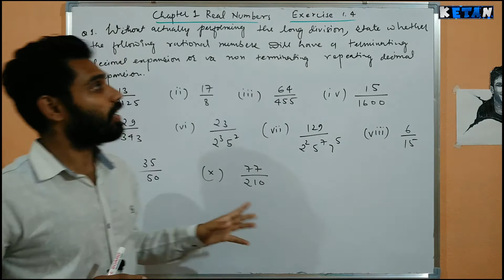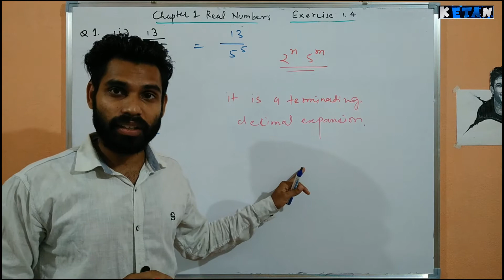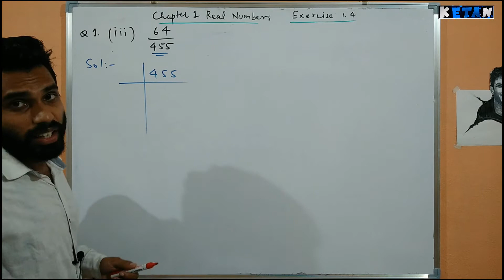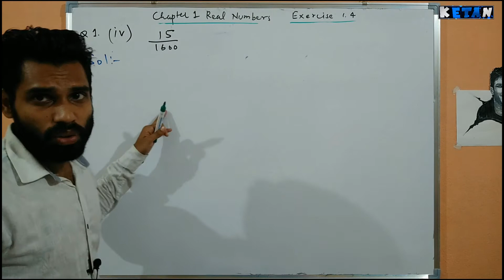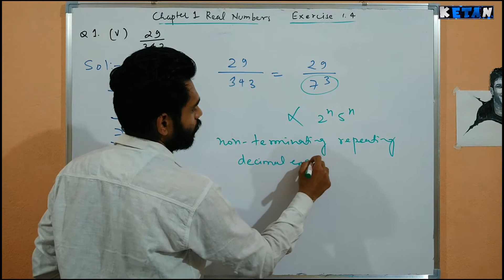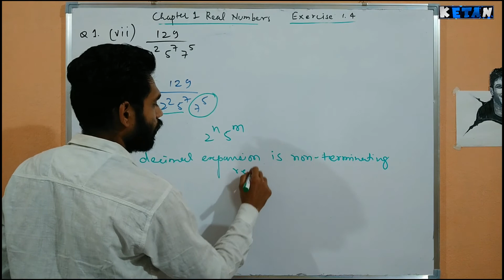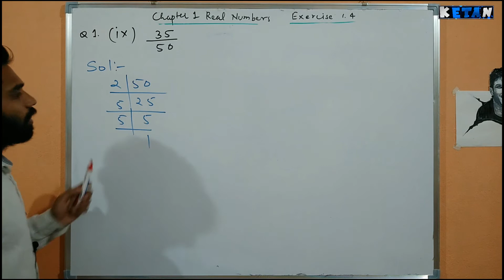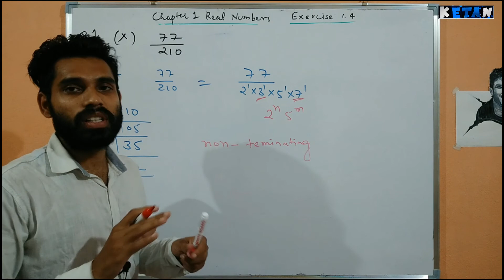10 th Chapter 1 Real Numbers Exercise 1.4 part 2/दसवीं पाठ 1 वास्तविक संख्याये अभ्यास १.४ भाग २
Revisiting rational numbers and their decimal expansions (अपरिमेय संख्याओं का पुनभर्मण )
Theorem 1.5 ( प्रमेय १.५ )
Theorem 1.6 ( प्रमेय १.६ )
Theorem 1.7 ( प्रमेय १.७ )
Complete Q. 1 ( पूर्ण प्र १ )